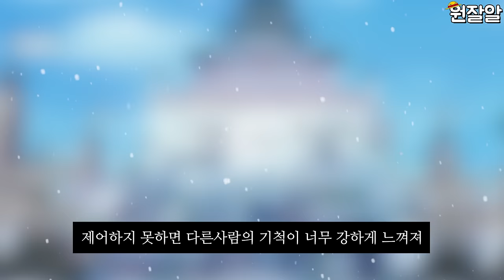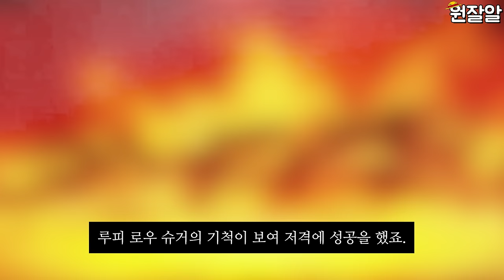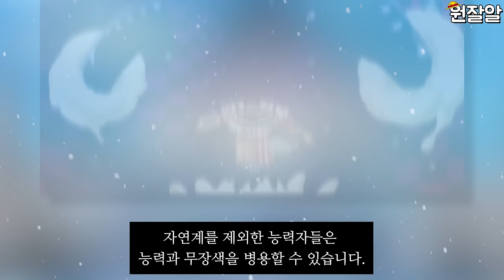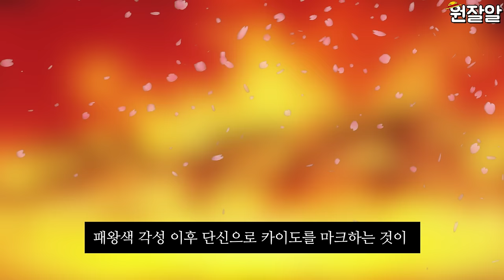[원피스 분석] 패기 3가지 총정리 견문색 무장색 패왕색 (초급, 중급, 상급단계)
원피스 패기에 대해 총 정리해보았습니다
견문색 패기, 패왕색 패기, 무장색 패기에도 단계가 있다는걸 알고계신가요?